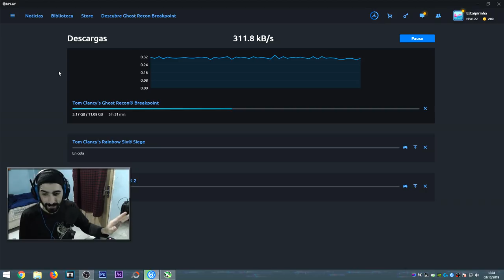Esta arma destroza con su cadencia | Primera RAID con MP7